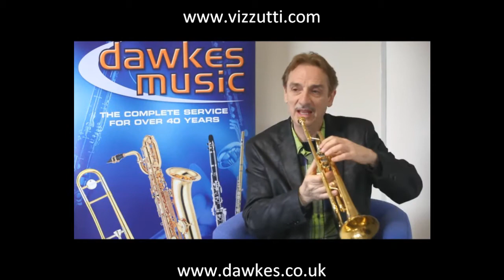Allen Vizzutti - Common Trumpet playing faults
As part of an interview at the UK's leading Woodwind & Brass specialist music store Dawkes Music the great Allen Vizzutti offers tips on all aspects of trumpet playing, equipment and performance.